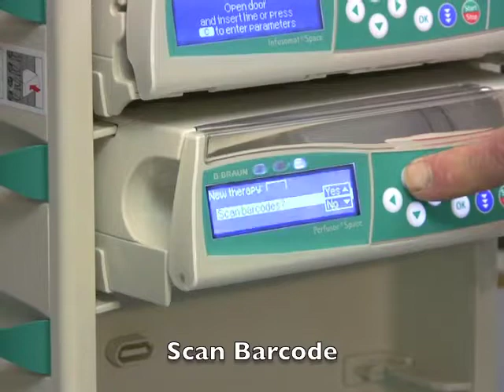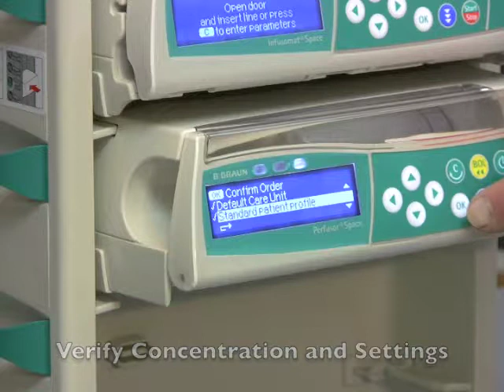BBraun Space Station - Safe Work Flow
LEARN MORE ABOUT OUR PATIENT SAFETY PRODUCTS:
Choose your Market / Language: